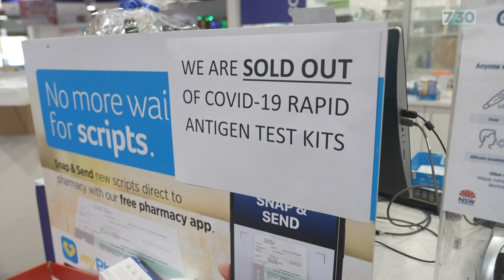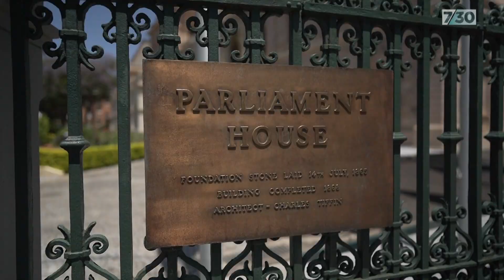Is the scope of the latest federal COVID-19 inquiry broad enough? | 7.30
The anger over Prime Minister Anthony Albanese's Covid-19 inquiry continues. Critics have lambasted the inquiries' narrow terms of reference, which exclude the actions taken unilaterally by state and territory governments. Stephanie Zillman reports.